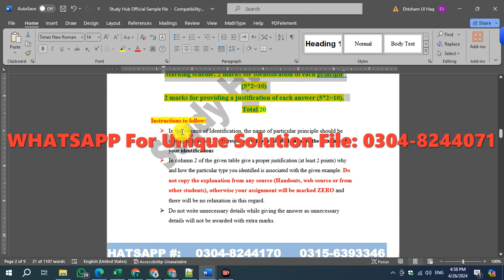PSY401 Assignment 1 Solution Spring 2024, PSY401 Assignment 1 solution 2024, PSY401 assig 1 solution